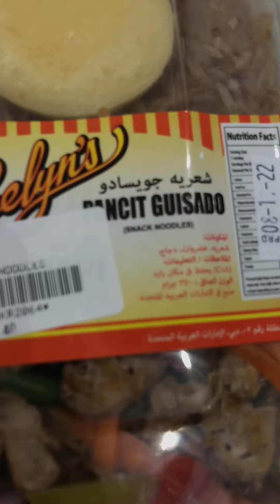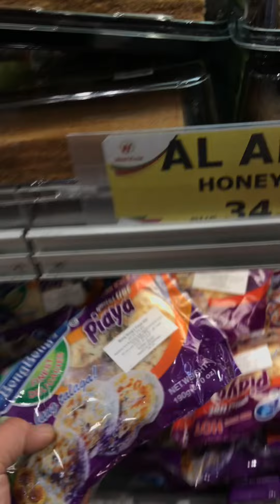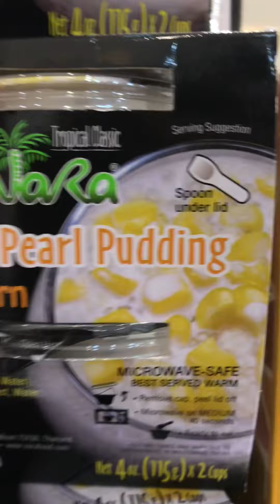MAY RITUAL NA GINAWA SI MISIS 😱